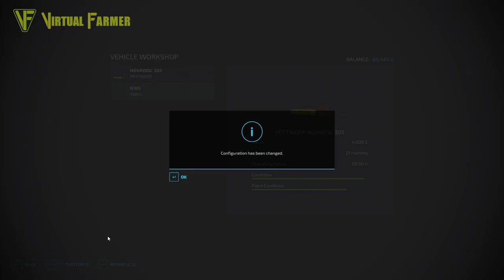Final Cut Before Planting Vines! | The Old Stream Farm | Farming Simulator 22 Let's Play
It's springtime on The Old Stream Farm and the planting window has opened to add the new vines to the vineyard. First though we need to raise a little extra money and the grass is ripe for baling into silage. How many bales will we get?

Useful Links:
- Get your own Farming Simulator 22 crossplay multiplayer server from Nitrado

Thanks to Black Sheep Modding for the creation of the excellent Old Stream Farm map, available now via the in-game mod hub for PC/Mac, Xbox and PlayStation.

Thanks to the following Patreons for their support:
--- Executive Producer ---
Galcomp Gamer

--- Co-producer ---
Gareth

--- Associate Producer ---
Dan Madgin
Daniel Skinbjerg
FarmCatGR
Flupper88
James
Penguiner
Simon Hardy
Thefisherj

--- Patron ---
Deacon Ix
Farmer Lewis 11
FendtFarmer85
Freddy
Harry Edwards
Hugo Heynes
Lee Jones
Tim Herrington

System Specs:
Hard Drives:
- 2x WD Blue 2TB Desktop Hard Disk Drive